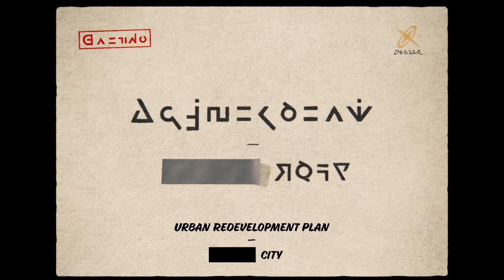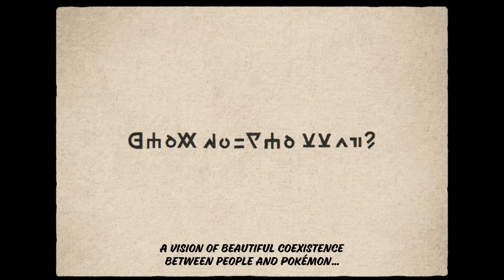5 Things I really want to see for Pokemon Legends Z-A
Time for Legends Z-A talk
Memberships are now active